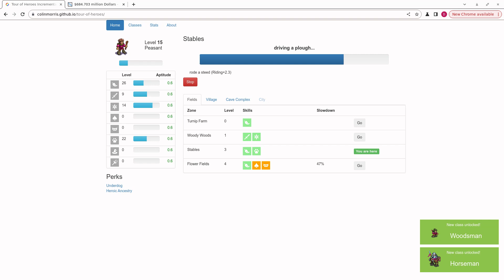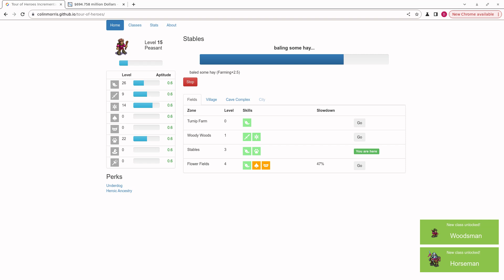video q 4710